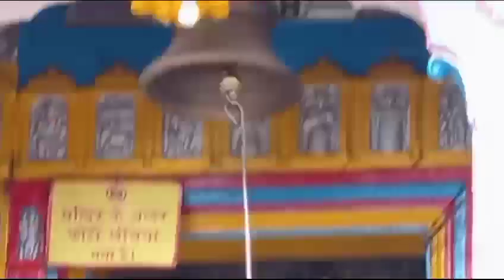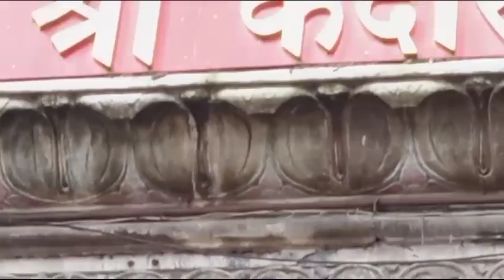கேதார்நாத், இமாசல பிரதேஷ்,நேரடி காட்சி,சிவனேபோற்றி kedharnath sivan koil himachalpradesh👌👍💕💞